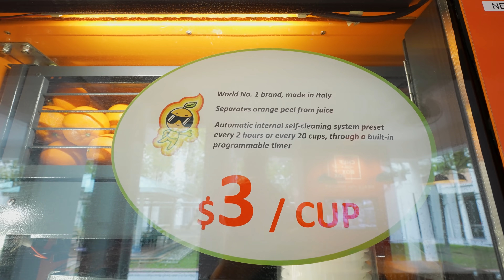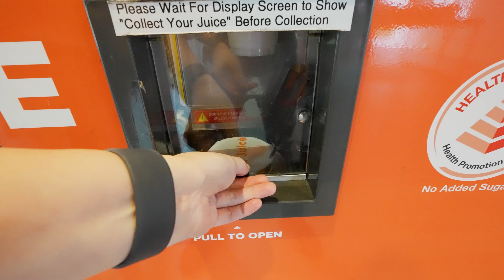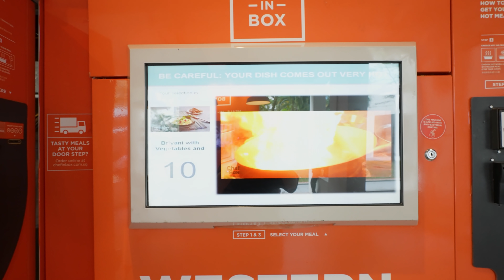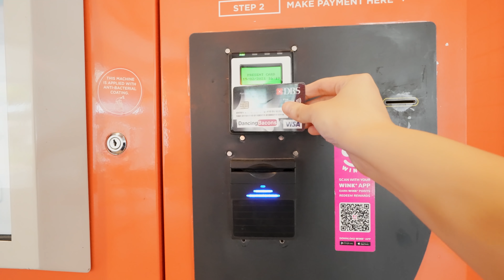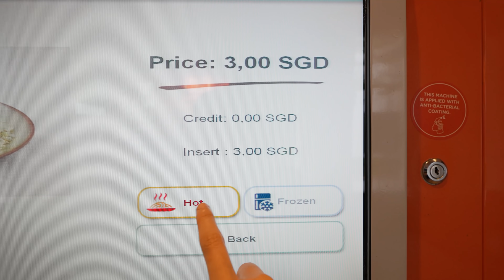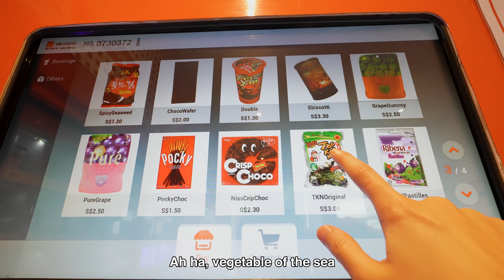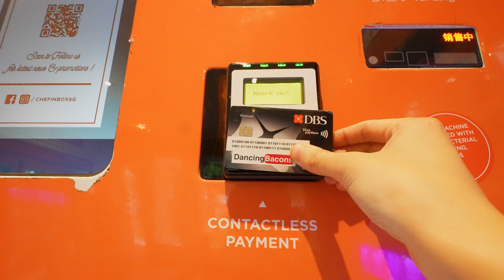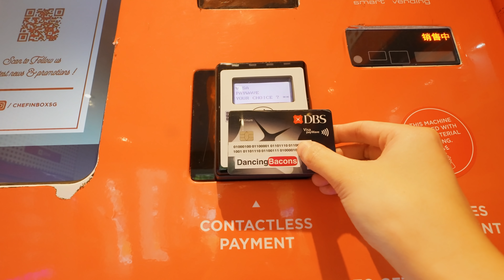Vegetarian Hot Meals Vending Machine Cafe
Having vegetarain meals at a vending machine cafe